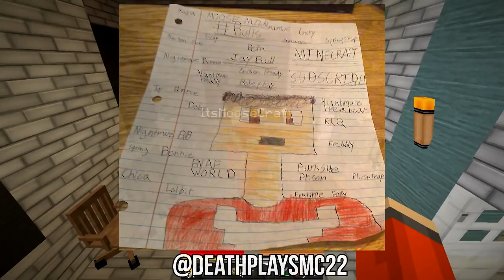MOOSECRAFT IS CRAZY! - Parkside Prison The Movie - (Minecraft Roleplay) Part 2/6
MOOSECRAFT IS CRAZY! - Parkside Prison The Movie - (Minecraft Roleplay) Part 2/5